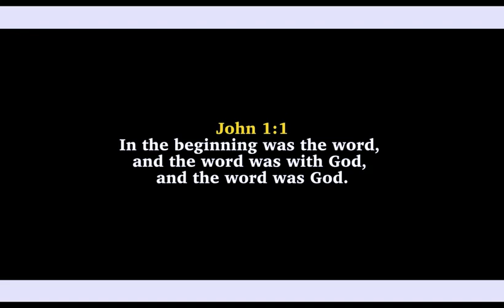LION'S SHRINE ( UNDISPUTED COMEDY ) Episode 49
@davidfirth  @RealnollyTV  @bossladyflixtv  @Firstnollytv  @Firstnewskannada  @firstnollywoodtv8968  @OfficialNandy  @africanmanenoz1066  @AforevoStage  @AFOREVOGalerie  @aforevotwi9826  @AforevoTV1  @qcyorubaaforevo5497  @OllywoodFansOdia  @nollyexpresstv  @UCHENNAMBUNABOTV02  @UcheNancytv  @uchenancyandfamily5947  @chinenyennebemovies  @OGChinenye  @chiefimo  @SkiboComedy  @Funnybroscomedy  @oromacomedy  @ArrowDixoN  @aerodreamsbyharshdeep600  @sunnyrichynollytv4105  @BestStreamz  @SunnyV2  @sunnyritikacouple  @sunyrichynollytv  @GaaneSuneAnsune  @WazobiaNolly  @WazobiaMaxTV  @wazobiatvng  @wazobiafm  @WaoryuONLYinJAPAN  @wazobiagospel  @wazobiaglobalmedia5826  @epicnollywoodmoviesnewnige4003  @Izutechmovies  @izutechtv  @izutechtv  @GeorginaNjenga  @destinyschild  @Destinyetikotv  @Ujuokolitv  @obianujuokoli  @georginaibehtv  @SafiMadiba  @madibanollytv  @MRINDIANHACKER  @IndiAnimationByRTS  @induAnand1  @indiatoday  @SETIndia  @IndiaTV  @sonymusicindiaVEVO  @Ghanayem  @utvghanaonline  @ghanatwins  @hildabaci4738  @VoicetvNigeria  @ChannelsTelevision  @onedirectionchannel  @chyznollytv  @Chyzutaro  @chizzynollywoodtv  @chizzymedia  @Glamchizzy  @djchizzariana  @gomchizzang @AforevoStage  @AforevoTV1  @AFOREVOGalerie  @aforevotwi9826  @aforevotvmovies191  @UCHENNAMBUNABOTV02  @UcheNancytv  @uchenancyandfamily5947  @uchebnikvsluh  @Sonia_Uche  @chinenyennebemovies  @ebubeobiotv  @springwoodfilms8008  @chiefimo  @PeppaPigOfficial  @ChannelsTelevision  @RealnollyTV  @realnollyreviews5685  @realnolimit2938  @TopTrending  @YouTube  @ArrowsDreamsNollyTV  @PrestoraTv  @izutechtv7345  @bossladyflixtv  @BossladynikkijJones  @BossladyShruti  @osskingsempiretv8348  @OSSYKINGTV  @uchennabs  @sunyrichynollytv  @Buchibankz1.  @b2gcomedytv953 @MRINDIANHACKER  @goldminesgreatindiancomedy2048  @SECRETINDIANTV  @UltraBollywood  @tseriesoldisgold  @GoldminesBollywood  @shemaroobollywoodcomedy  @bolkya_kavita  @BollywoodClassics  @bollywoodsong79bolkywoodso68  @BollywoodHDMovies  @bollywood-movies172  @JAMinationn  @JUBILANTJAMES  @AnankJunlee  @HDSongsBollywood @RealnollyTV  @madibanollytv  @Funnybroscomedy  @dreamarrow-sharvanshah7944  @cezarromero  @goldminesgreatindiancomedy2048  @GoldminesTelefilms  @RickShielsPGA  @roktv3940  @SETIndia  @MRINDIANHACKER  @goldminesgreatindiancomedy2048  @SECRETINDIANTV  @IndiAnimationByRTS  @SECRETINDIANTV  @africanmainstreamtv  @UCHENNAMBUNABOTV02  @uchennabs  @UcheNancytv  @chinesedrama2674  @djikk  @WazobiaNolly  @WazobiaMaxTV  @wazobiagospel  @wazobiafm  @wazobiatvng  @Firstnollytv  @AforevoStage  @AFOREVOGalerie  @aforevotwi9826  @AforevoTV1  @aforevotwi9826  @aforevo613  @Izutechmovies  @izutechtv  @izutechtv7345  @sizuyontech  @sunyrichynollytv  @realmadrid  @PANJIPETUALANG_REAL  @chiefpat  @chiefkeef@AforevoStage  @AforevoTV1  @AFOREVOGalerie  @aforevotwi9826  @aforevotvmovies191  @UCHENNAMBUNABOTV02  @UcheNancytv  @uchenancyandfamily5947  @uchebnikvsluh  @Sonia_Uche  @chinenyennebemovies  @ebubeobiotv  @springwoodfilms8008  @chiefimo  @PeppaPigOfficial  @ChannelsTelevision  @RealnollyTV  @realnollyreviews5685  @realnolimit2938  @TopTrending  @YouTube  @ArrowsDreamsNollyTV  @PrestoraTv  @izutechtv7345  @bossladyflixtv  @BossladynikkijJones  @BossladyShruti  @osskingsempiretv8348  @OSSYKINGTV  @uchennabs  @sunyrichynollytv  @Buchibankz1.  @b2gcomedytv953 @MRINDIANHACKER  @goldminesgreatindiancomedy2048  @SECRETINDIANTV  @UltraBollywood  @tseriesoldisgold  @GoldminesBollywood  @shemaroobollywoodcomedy